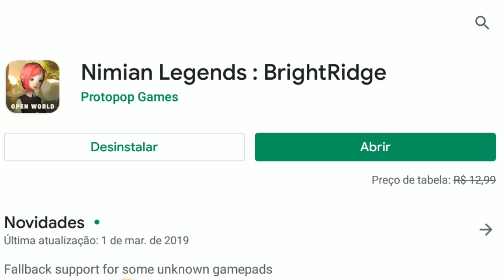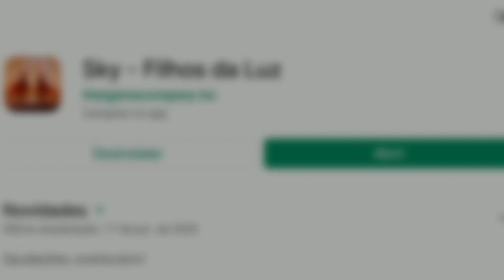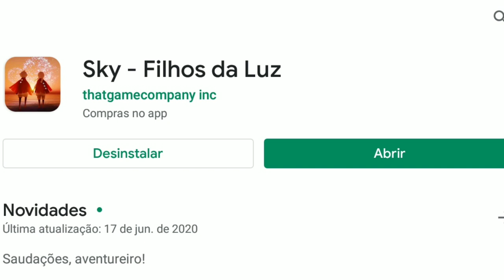JOGOS NOVOS para ANDROID ( NIMIAN LEGENDS e SKY FILHOS DA LUZ ) DOWNLOAD GRÁTIS ⬇️😉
Links dos jogos

NIMIAN LEGENDS

SKY FILHOS DA LUZ